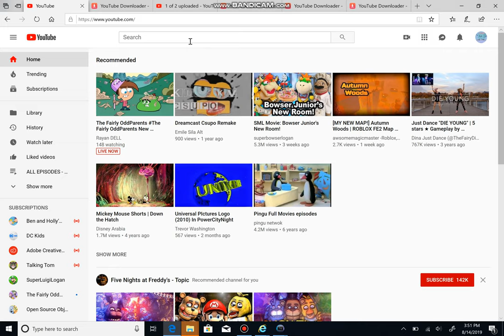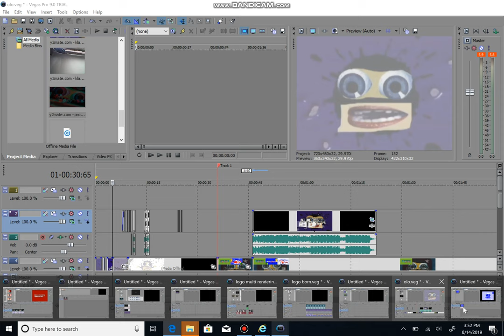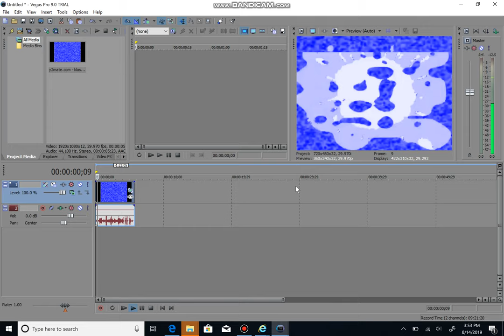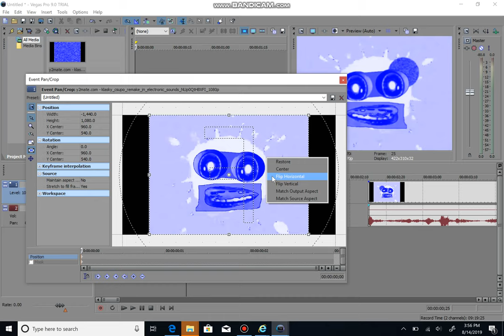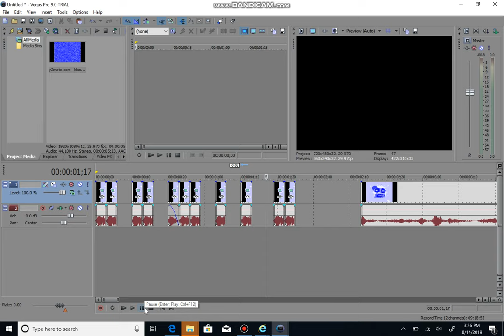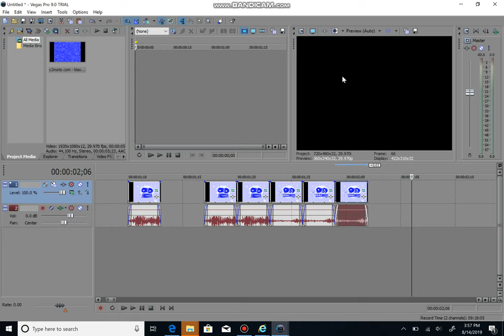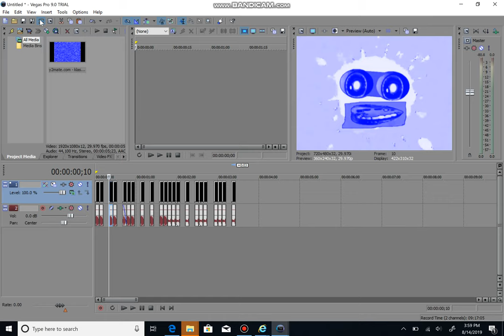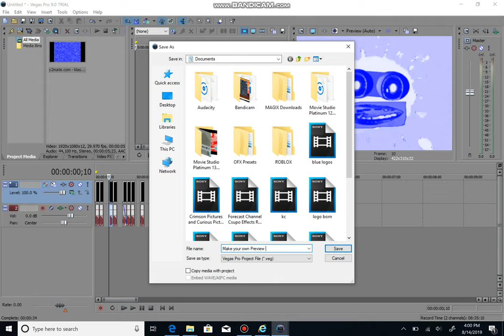How to make Preview 2 replacement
For example: 11_11_111_1_1_11222_2_222_222_2